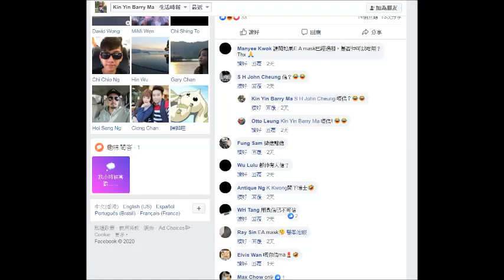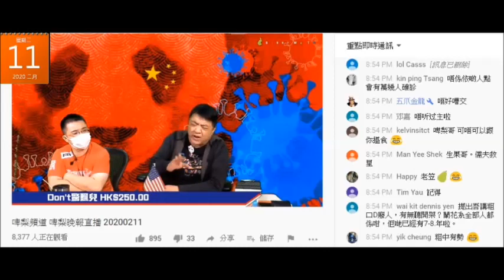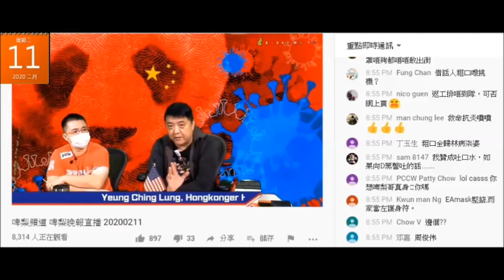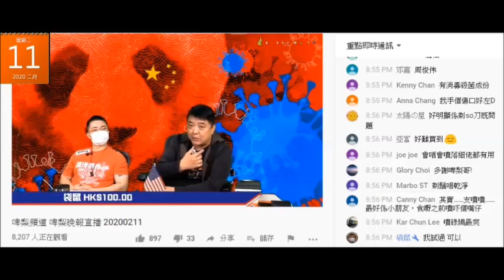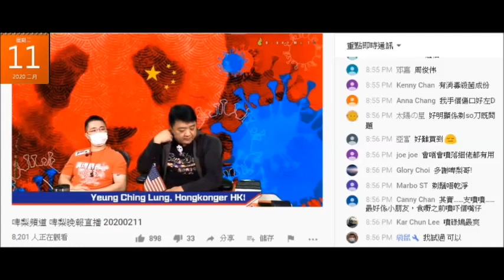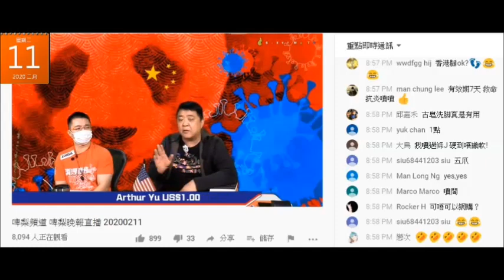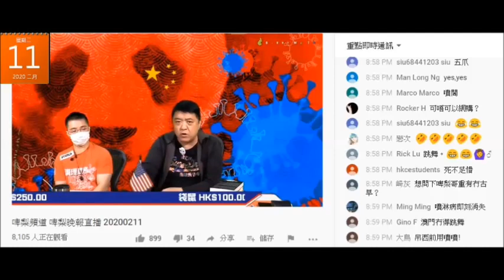20200211 啤梨晚報撚屌馬健賢支eamask噴噴賣唔去鳩吹腦殘賣晒但仲有幾千支可以，又呃腦殘可以殺武漢肺炎菌，鳩吹100ml唔賣250蚊只賣210蚊但出面賣48蚊70ml，無腦殘信仲要繼續吹